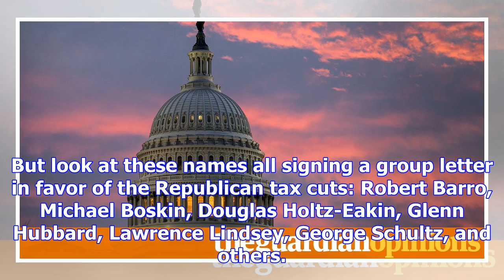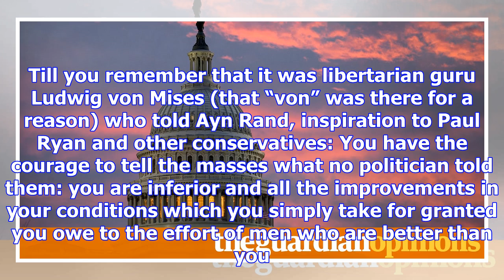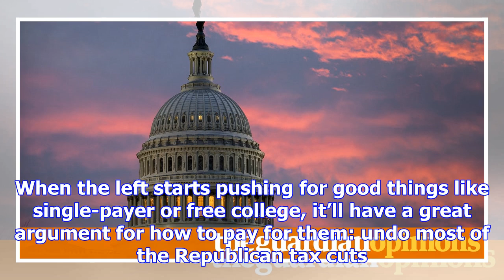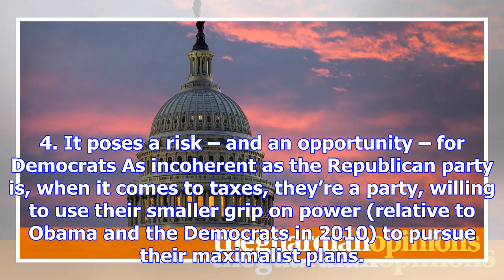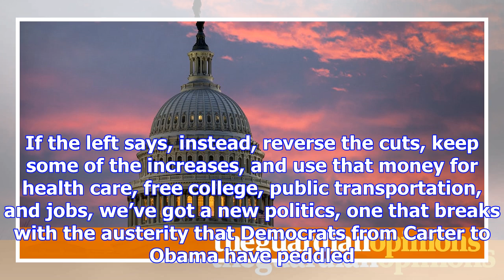The republican tax bill: four takeaways | corey robin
Taxes are the “thunder of world history,” wrote Joseph Schumpeter. “The spirit of a people … is writ...